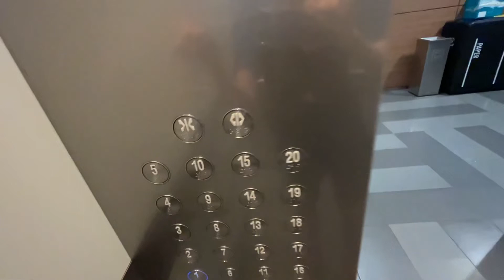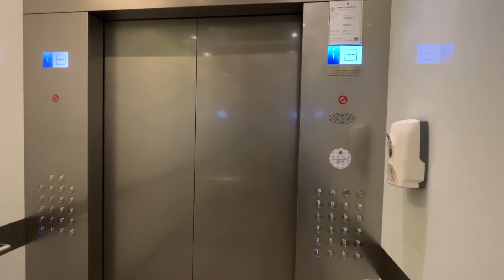Central Plaza Passenger Lift 4 - Otis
The lift has some announcements glitches when at the top floor.

Location: 298 Tiong Bahru Rd, Singapore 168730
Building name: Central Plaza

Technical Specifications:
Floors served: 1-20
Manufacturer: Otis
Capacity: 900kg - 13 persons
Year installed: 1994 (Fujitec)
Year modernised: 2016 (Otis)

Window design: Windowless